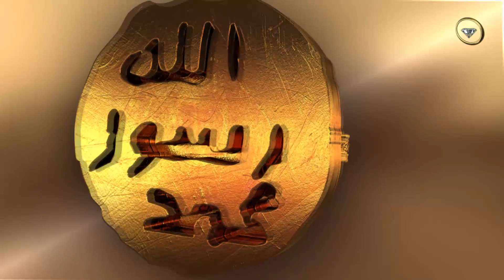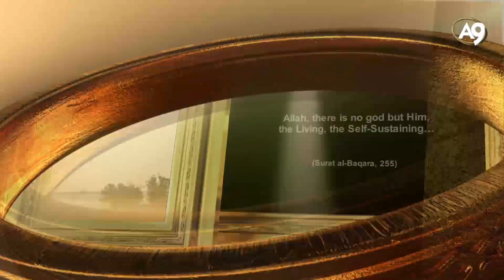The names of Allah: Al Hayy (The Living, He Who Knows and is Almighty...